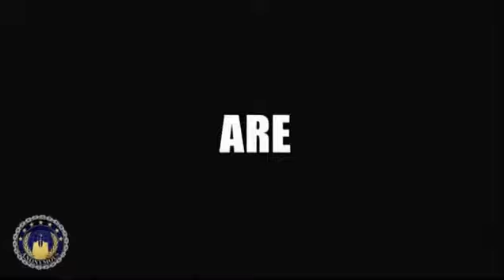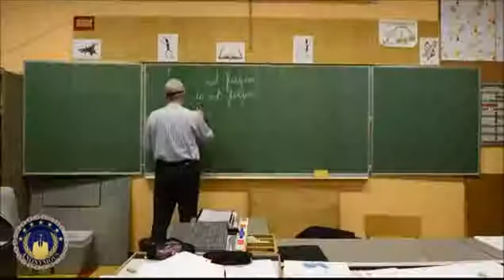★Anonymous song★we are anonymous★